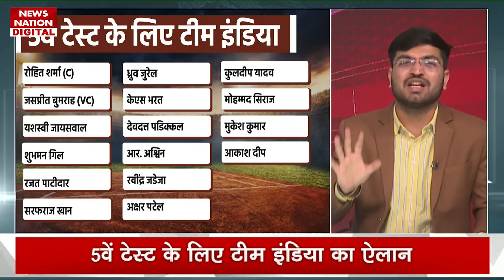Team India Squad for 5th Test vs ENG: India Playing 11 vs England in Dharamshala Test | Cricket News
The 5th Test match between India and England will be played in Dharamshala from March 7. Team India has been announced for this match. Jasprit Bumrah has returned while KL Rahul is still out of the team.

भारत और इंग्लैंड के बीच 5वां टेस्ट मैच धर्मशाला में 7 मार्च से खेला जाएगा. इस मैच के लिए टीम इंडिया का ऐलान हो चुका है. जसप्रीत बुमराह की वापसी हुई है वहीं केएल राहुल अब भी टीम से बाहर हैं.